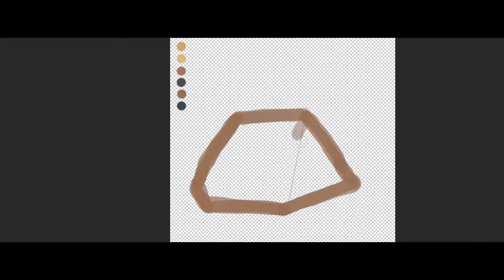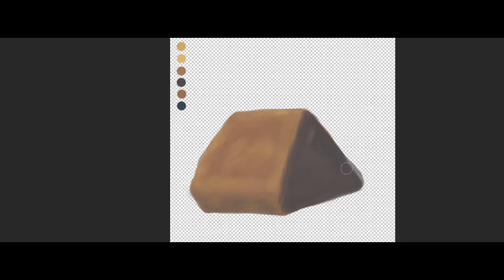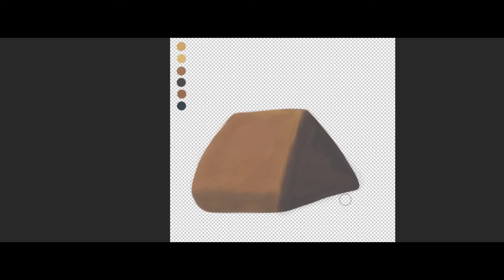Making rocks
Learning to make cartoon style rocks in digital painting for a future project